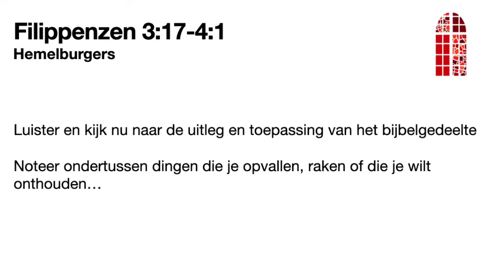(11) Filippenzen 3:17-4:1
Het leven van een christen speelt zich af tussen start en finish. Het leven in die tussentijd staat in het teken van verwachting van de komst van Jezus. Paulus gebruikt een prachtig beeld. De gemeente die haar Heer verwacht heeft haar politeuma, haar burgerrecht (burgerschap) in de hemel. Ze leven op aarde en vertegenwoordigen zo het hemelse koninkrijk. De gemeente is hier op aarde een kolonie van de hemel. Wat dat allemaal betekent, zien we in deze video meer in detail.